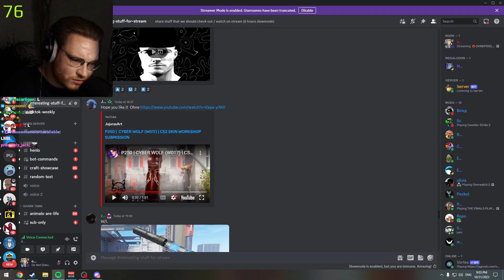ohnePixel finds CRAZY fury skin